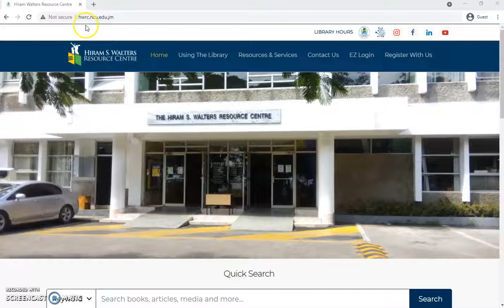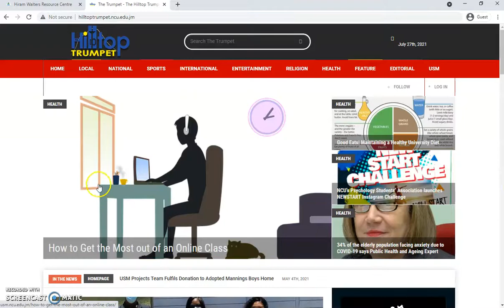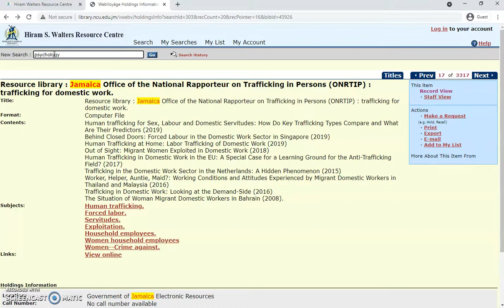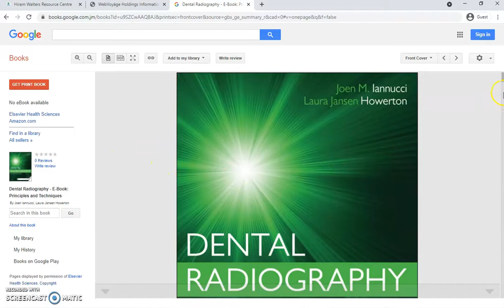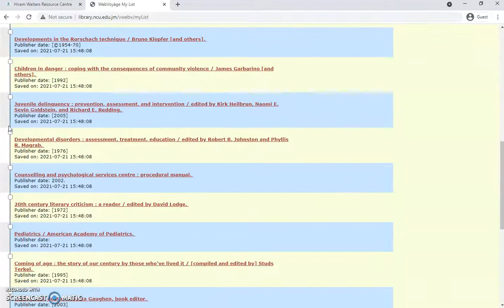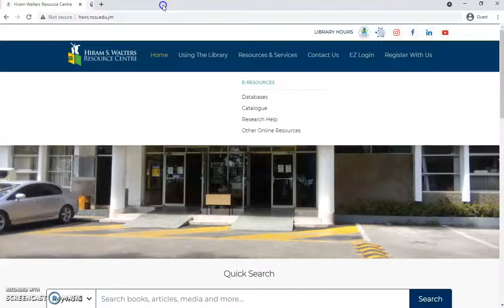How to Use the Library Catalogue at Northern Caribbean University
This presentation shows the features of the Online Public Access Catalogue (OPAC) at the Hiram S. Walters Resource Centre, Northern Caribbean University (NCU). The OPAC contains the bibliographic details of all books, journals, CDs, DVDs and other audio-visual material contained in the physical collection on all campuses – Mandeville, Kingston, Montego Bay and St. Ann’s Bay. The OPAC also contains bibliographic details and full-text content of some electronic resources.
The OPAC allows for quick access and retrieval of physical material from the library shelves and gives full, direct access to some electronic resources. The OPAC also allows for basic search, advanced search, online library registration, renewal of physical books borrowed, access to personal library account and much more.